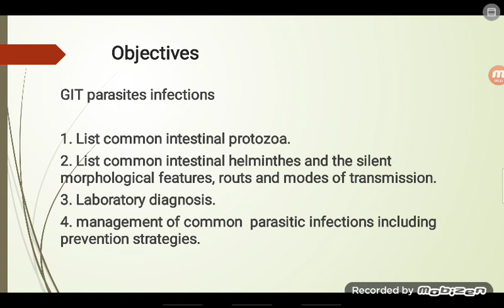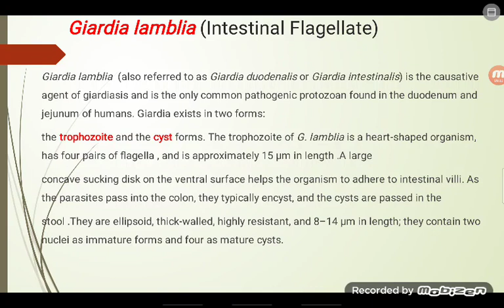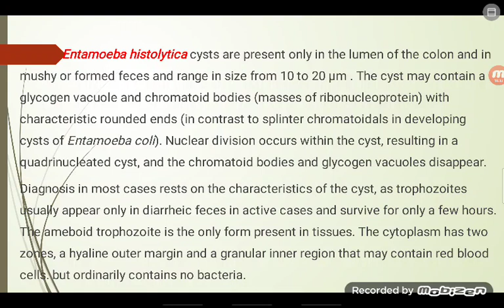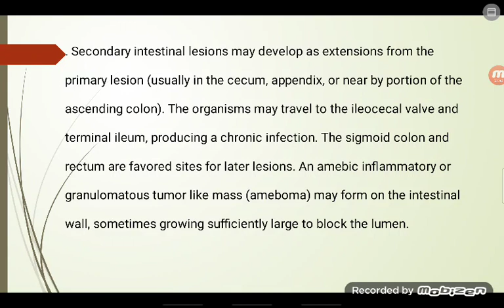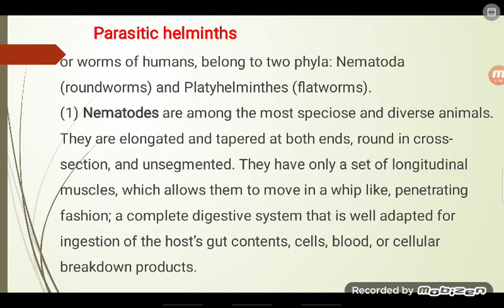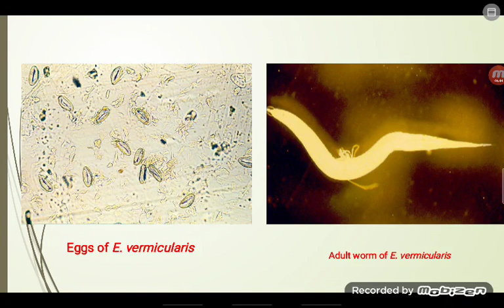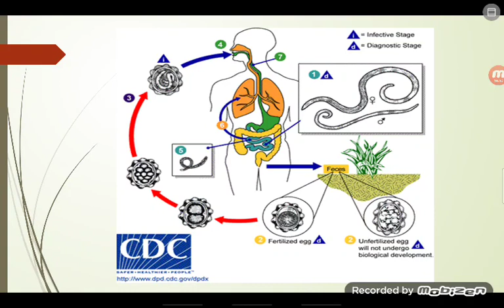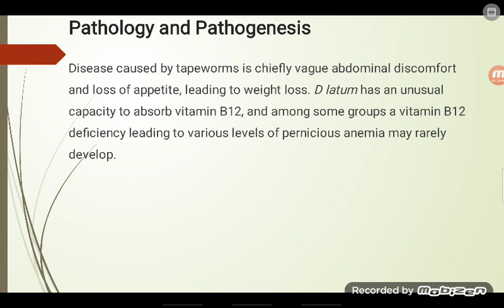GIT Parasites Infections U7 W2 Dr.Dhamiaa